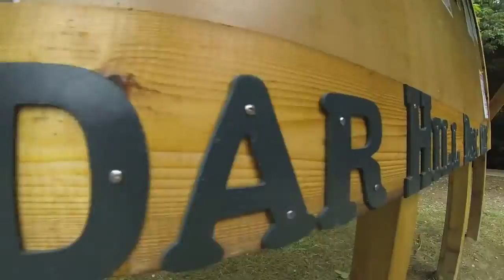Nashville Disc Golf Ace Runs Part 1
Ace Runs at Nashville Disc Golf Courses.

Sharp Springs
Crockett
Cedar Hill
Sanders Ferry